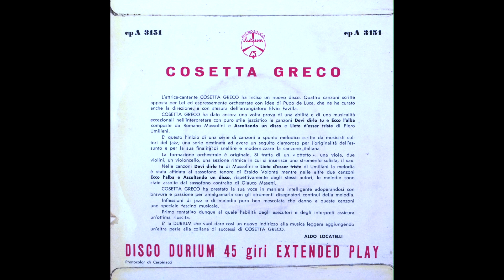Cosetta Greco : " Jazz Singer 2 " 1958 ( Italian Jazz Vocals e.....Vol.1 )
Cosetta Greco : Jazz Singer 2 " ( italian Jazz Vocals e .Vol.1 )
Ascoltando un disco...( Pazzaglia - Umiliani )
Ecco l'alba  ( Pazzaglia - Mussolini )
Devi dirlo tu  ( Amurri - Mussolini )
Lieto d'esser triste  ( Amurri - Umiliani )

* con PUPO de LUCA   ed il suo otteto moderno
epA 3151    DURIUM
1958